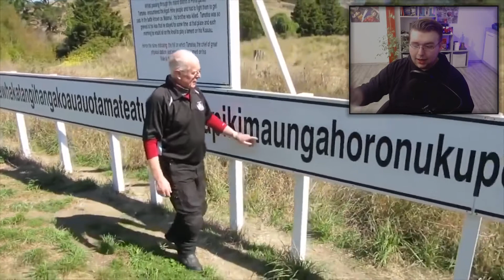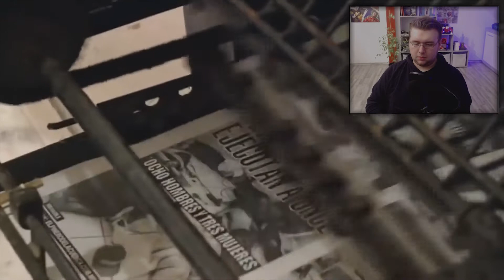REACTION: Die außergewöhnlichsten Städte der Welt!🤤